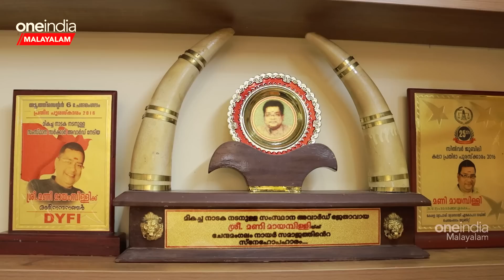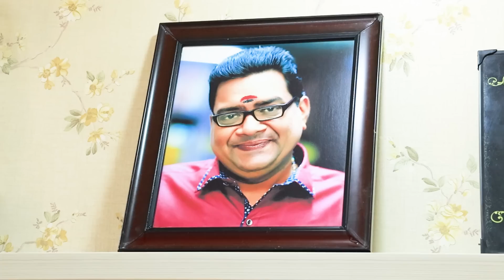ഈ ചെറിയ തുകയ്ക്ക് ഇമ്മാതിരി വീടോ, മണിച്ചേട്ടനായി സീമ നൽകിയ സ്വപ്നവീട് കണ്ടോ | Mani Mayampilly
Mani Mayampilly Home Tour: Take a look at Mani Mayampilly's home which was constructed thanks to Seema G Nair's help | ഈ ചെറിയ തുകയ്ക്ക് ഇമ്മാതിരി വീടോ, മണിച്ചേട്ടനായി സീമ നൽകിയ സ്വപ്നവീട് കണ്ടോ